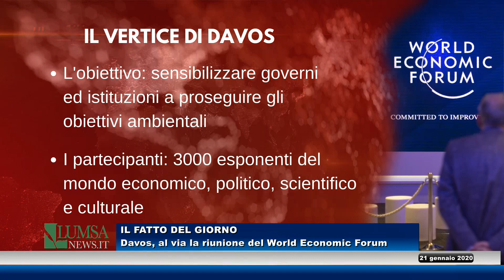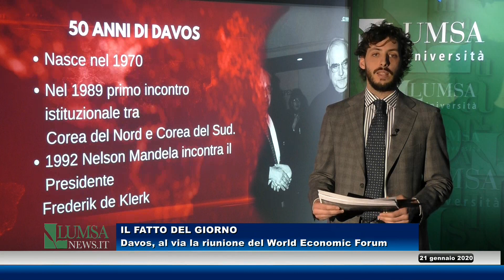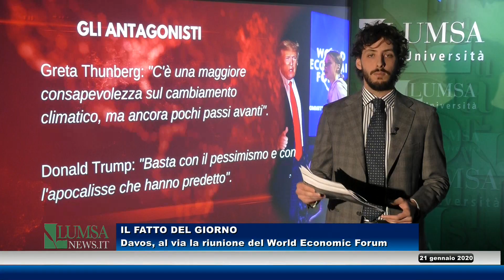Il fatto del giorno del 21 gennaio 2020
Flavio Russo ci parla della cinquantesima edizione del World Economic Forum che si apre a Davos, in Svizzera.